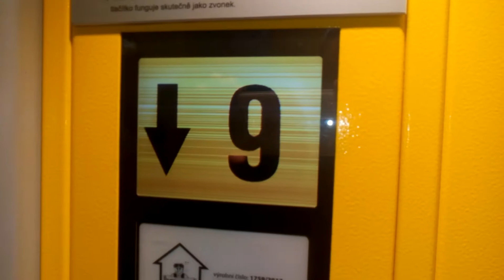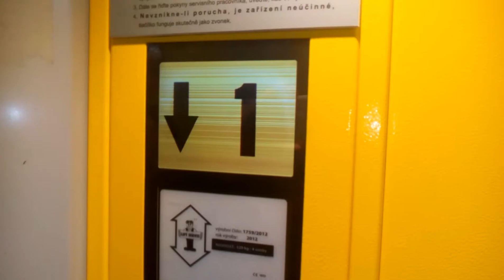Výtah Liftservis Třinec Dům Hrůzy